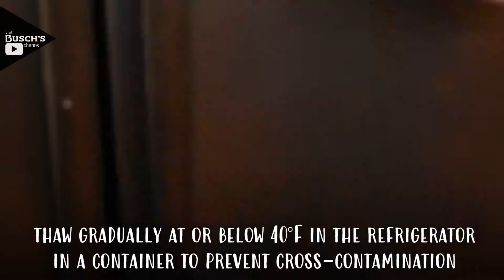Seafood Grilling Tips